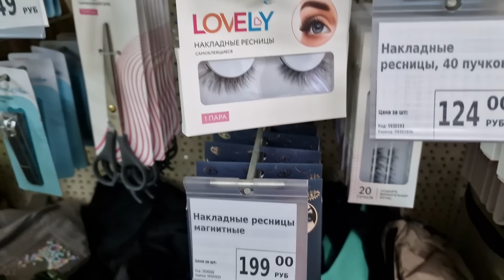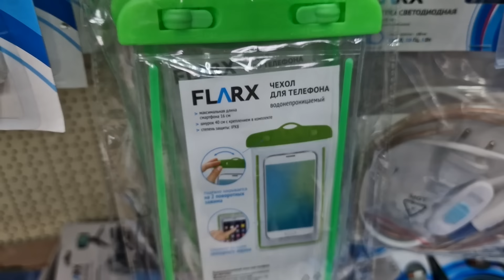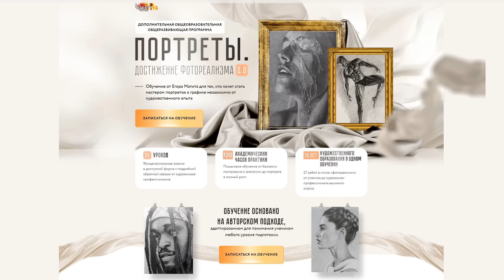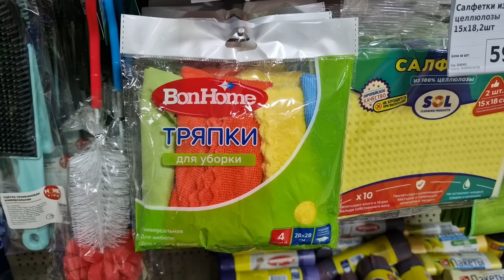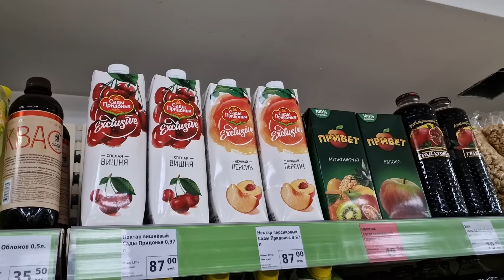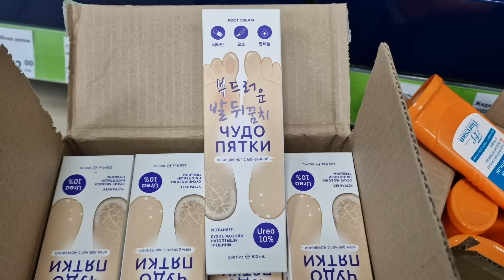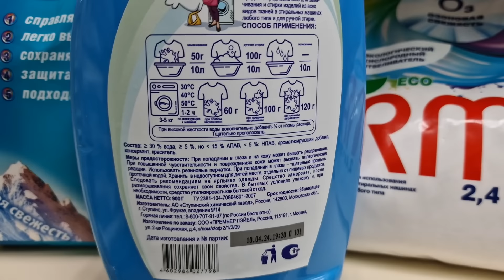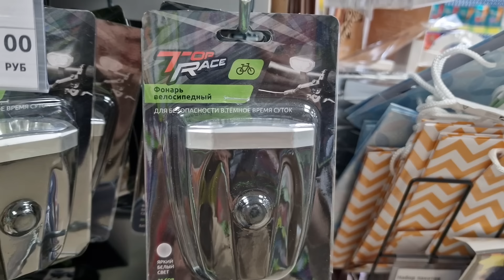ФИКС ПРАЙС НАБИРАЕТ ОБОРОТЫ - ГОТОВИТСЯ К ЛЕТУ! ☘️ РАСКУПАЮТ НОВИНКИ 😻 МАГНИТ ШИКАРНАЯ КОЛЛЕКЦИЯ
Реклама. ИП “Анцупов Егор Владимирович“ ИНН 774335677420 erid: 2VtzqvCsJxp

Купила себе и вам покажу! Фикс Прайс в ожидании лета  заполняется нужными товары,  успевайте купить, пока не забрали.